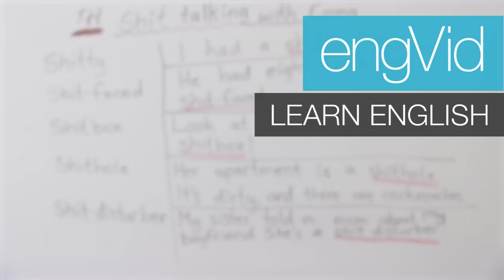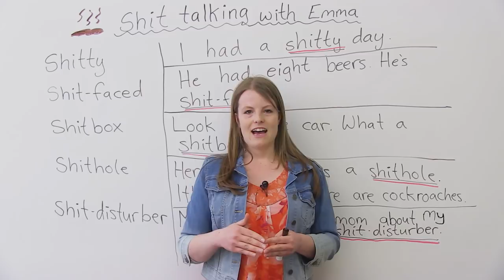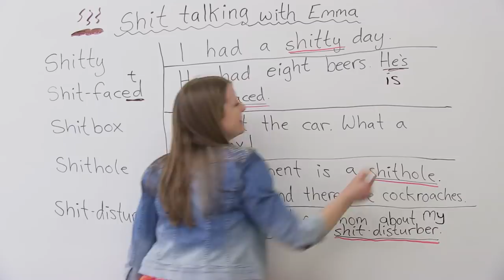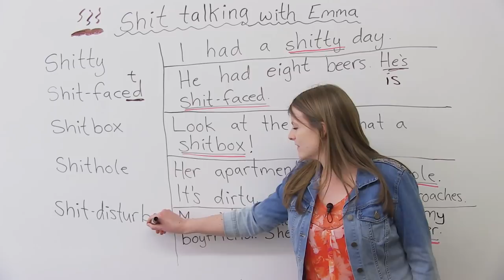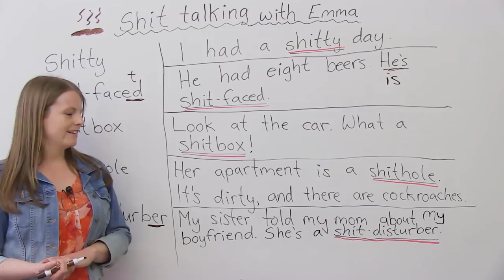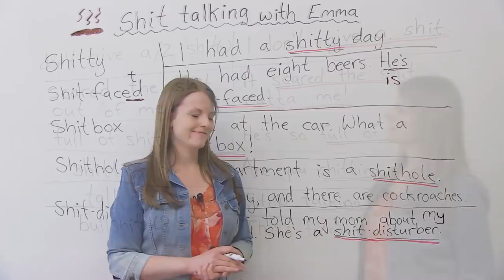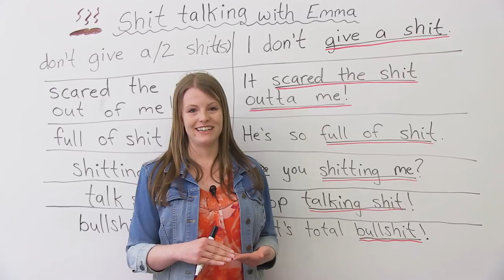Talking shit with Emma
'Shit' is a very common and useful word in the English language. In this fun lesson, I'll teach you some of the most common 'shit' expressions. You will hear these expressions in movies, on TV shows, and in day-to-day life. Native speakers use the word 'shit' in a variety of situations. Do you know what it means to be shit-faced? Do you drive a shit-box? Learn these expressions to improve your vocabulary. Take the quiz to make sure you understand them all.

TRANSCRIPT

Hello. My name is Emma. And in today's video, we are going to do some shit talking. What's that? We are going to shit talk with Emma today. Okay? So I'm going to teach you 10 expressions with the word: "shit". Before we start, what is "shit"? Does anyone know? I've drawn a little picture in this corner. Shit is... I have a brown marker so it's-I don't know if you can see that-it's this colour. It's what you do in a toilet. We'll leave that... I think that's enough to tell you. You shit in a toilet.

So with these expressions, they're all very common expressions. They're not expressions you want to use with your boss, they're not expressions you want to use with your grandma or your grandpa. They're expressions you will use with your friends, they're expressions you will listen to in movies, on TV. So my main point: don't use these at work, don't use these with your family. Okay?

So let's get started. Oh, sorry, one other thing: pronunciation. Students often mispronounce the word: "shit". They say: "sheet", "sheet". You see? They smile when they say it. Shit is not something you smile about. So when you say the word: "shit", don't smile. Okay? Your mouth goes down, "shit". So repeat one time, make sure you're not in a room filled with people. Okay, let's say this word together. One, two, three, "shit". Okay. Good. So now let's look at some expressions.

My first expression today is one of my favorites. "Shitty", "shitty". Okay? So you can say that once: "shitty". When we say it, the "ty" almost becomes like a "dy" sound, and "shit" is longer and louder. "Shitty", "shitty". What does it mean? When something is "shitty", it's bad, it's a synonym of bad. So, for example: "Today I had a shitty day." Meaning: today I had a bad day. Okay? You can ask someone: -"How was work today?" -"Oh, work was shitty. I had a really shitty experience at work." Okay? -"How did your test go?" -"Uhh, it went shitty. It was a shitty test. I didn't do well." Okay? So it's an adjective.

Our second expression: "shit-faced". Now, important how you pronounce the "ed", it's like a "t" in this case. Okay? So we don't say: "shit-faced", no, no, no. "Shit-faced", okay, "shit-faced". What does it mean to be shit-faced? "Shit-faced" means very, very, drunk. Okay? If you ever go to the bar, you drink one beer, you drink two beer, you drink eight beers, you will probably get shit-faced. So it means very drunk. Here's our example sentence: "He had eight beers. He's shit-faced." Okay? We don't say: "He has a shit face." That would sound very bad if you said that to someone. We don't say: "He has a shit-faced." He... The "s" stands for: "He is shit-faced." Okay?

Let's look at our third expression: "shitbox". A "shitbox" is a car. Okay? It's a car... Can you guess? Do you think it's a good car or a bad car? If you said: "Bad car", you are correct. A "shitbox" is a very bad car; it's very slow, very ugly, maybe the wheel is falling off. Okay? It looks like it is going to fall apart at any moment. It's usually a very cheap car. So maybe you're on the street and you see your friend and he's driving a shitbox. You can say to your friend: "Look at the car. What a shitbox!" All right.

Similarly, so "shitbox" is car, a "shithole" is a way to describe a place someone lives. Okay? So if your friend lives in an apartment and the apartment is very ugly, and small, and dirty, and there's not a lot of light, maybe there's no windows, it's a really sad apartment - you can call it a "shithole". So I have a friend, "Her apartment is a shithole. It's dirty, and"-eww-"there are cockroaches." Cockroaches, do you know what a cockroach is? It's one of those insects that lives in people's apartments, they're really disgusting. So it's a type of bug. If you have cockroaches in your apartment, you might... May be living in a shithole.